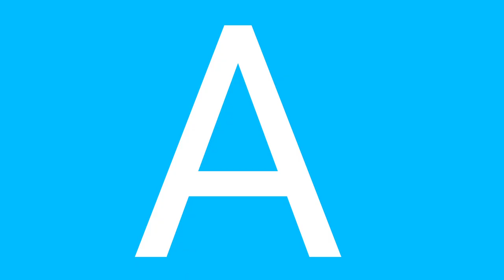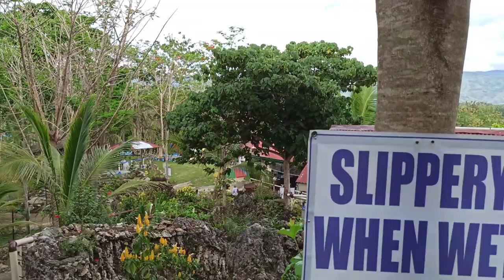PAGANG CAMP RESORT CEBULE QUEZON BUKIDNON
Isang bagong Resort dito sa Quezon Bukidnon na malamang ay hindi mo napuntahan, kung gusto mo mag relax at mag enjoy kasama ang pamilya at mga mahal mo sa buhay na hindi mo na kailangan pang lumabas ng Municipality then  this place is good for you.

Pagang Camp Resort is located at Cebule Quezon Bukidnon

for the free background music.

Kung nagustuhan mo ang video ko at bago ka palang sa Channel na to then please wag mo kalimutan na mag Subscribe and hit the notification bell button para maging updated ka sa mga bagong travel and adventure uploads natin.